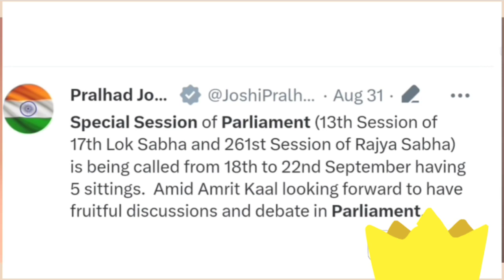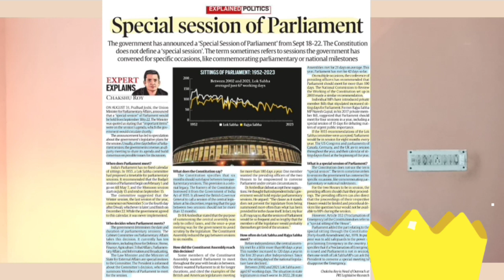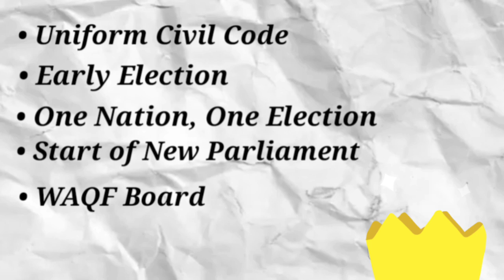Special Season of Parliament| Probable Bills| Opposition on this| PM Modi| One Nation, one Election